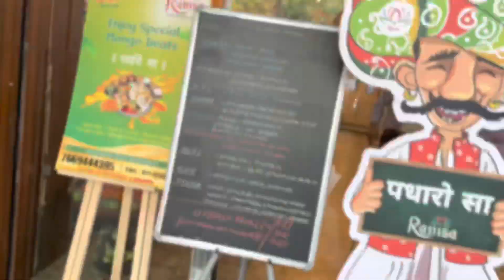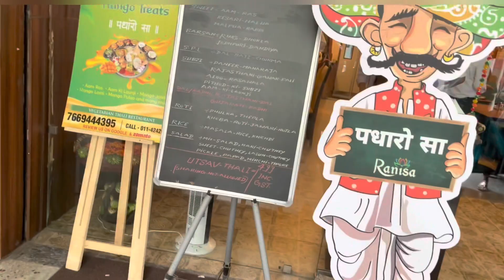Unlimited thali at famous Rajasthani Restaurant || Ranisa, CP 😋😍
hey guys ! In this exciting video, we take you on a culinary journey to "Ranisa," a delightful Rajasthani restaurant located in CP. Join us as we explore the authentic flavors of Rajasthan through their famous unlimited Rajasthani thali.
At Ranisa, we had the pleasure of indulging in their renowned Rajasthani thali, a feast fit for royalty. With a variety of delectable dishes, the thali offered an exquisite combination of flavors and textures. From the aromatic Dal Baati Churma, a Rajasthani specialty, to the mouthwatering Rabri malpua , every bite was a burst of authentic Rajasthani cuisine.
Not only did the food impress us, but the ambience of Ranisa truly captured the essence of Rajasthan. The restaurant was beautifully decorated with traditional Rajasthani artwork, creating a warm and inviting atmosphere. As we enjoyed our meal, we were serenaded by the enchanting tunes of traditional Rajasthani music playing softly in the background, enhancing the overall dining experience.
The friendly and attentive staff at Ranisa added an extra touch of hospitality, ensuring that our dining experience was nothing short of exceptional. They guided us through the various dishes, explaining their significance and preparation techniques, making our visit both educational and enjoyable.
Join us in this video as we showcase the tantalizing dishes of the unlimited Rajasthani thali at Ranisa. We provide an in-depth review of each dish, discussing their unique flavors and our personal favorites. Get ready to have your taste buds tantalized and your appetite awakened!🩷

location : P-14/90, Connaught Cir, Block P, Connaught Place, New Delhi, Delhi 110001

Audio- Udaipur theme by thumristan
 Culture machine music